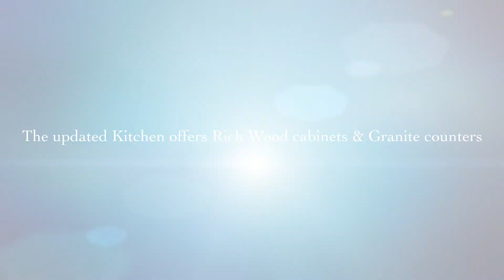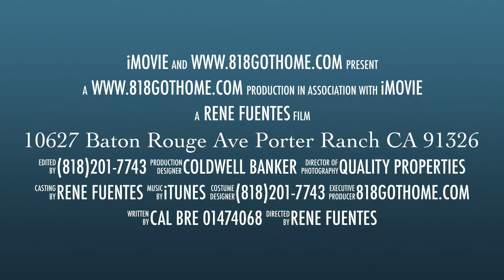10627 Baton Rouge Ave Porter Ranch CA 91326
A perfect find for the family seeking a single story, upgraded home with low maintenance yard, no pool, a peaceful view of valley lights and a great neighborhood. 3 Beds + 2 Baths 2,049 Sf of living space. Baton Rouge Ave. is a marvelous tree lined street where every home displays pride of ownership. The location is close to ALL shopping and it’s within a half mile of the 118 Freeway. As a bonus, the schools are award winning Beckford, Nobel and Granada High. The home’s exceptional curb appeal includes nice roof lines, new windows, meticulous landscaping and an atrium entry. Step into the formal living room that feels much larger due to the vaulted ceiling and wonderful views. There is an elegant formal dining room with bay window. The updated center island kitchen offers rich wood cabinets, granite counters, breakfast area and a garden window that absorbs the view. A cozy fireplace warms the spacious family room, complete with entertainment center and patio access. The guest bedrooms are adequate size for the growing family. The master suite has an upgraded bath, walk-in closet plus sliding doors to a 2nd rear patio and the peaceful view. Additional features to the new windows include a 3 year old A/C compressor, copper plumbing, laundry room and an oversized 2 car garage with storage. See this exceptional value today. FOR SHOWINGS CALL RENE FUENTES (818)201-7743